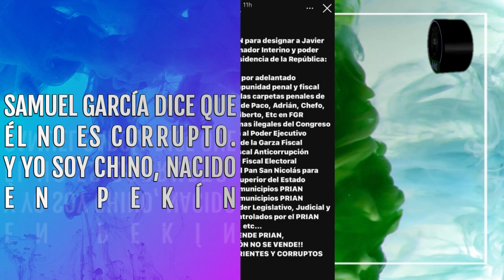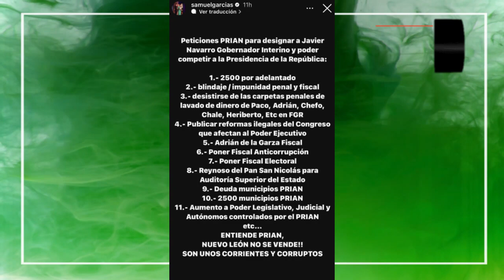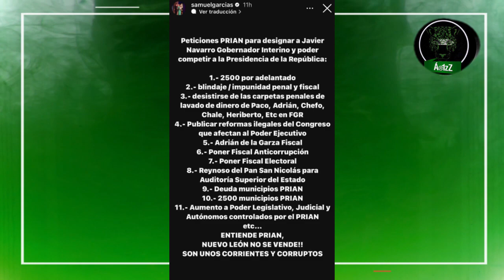Samuel García publica las 11 exigencias del PRIAN; Lorena de la Garza le rebate punto por punto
Dice que en su gobierno no hay corrupción. Después la diputada Lorena de la Garza le rebate punto por punto las supuestas exigencias.